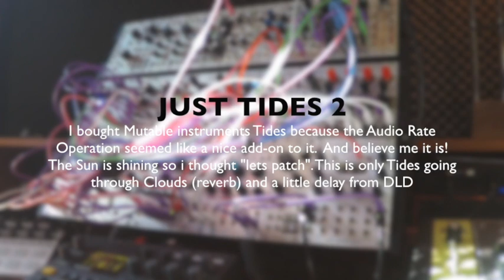Mutable Instruments Tides 2. Ambient music w/ Eurorack Modular Synth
Listen to Mutable Instruments Tides 2.
I bought Tides 2 because the Audio Rate Operation seemed like a nice add-on to it. And believe me it is!
The Sun is shining so i thought lets Patch.

The heart of the patch is Tides (four channels audiorate) going into Praga (used as VCA). Zadar is controlling the envelopes of which the envelope-times are controlled by Chance. I also used Shifty for controlling the gates (being fed by Chance rhythm output), Ornament & Crime is used for the Tides’ pitch (ionian scale). The output of Praga is going into Clouds and from there to the DLD. The DLD kicks in around 2:40 minute. Before that it’s just the reverb from Clouds.

There are more cables patched because i’m working on a longer ambient version. However i though it would be nice to make ONLY Mutable Instruments Tides 2 audible.